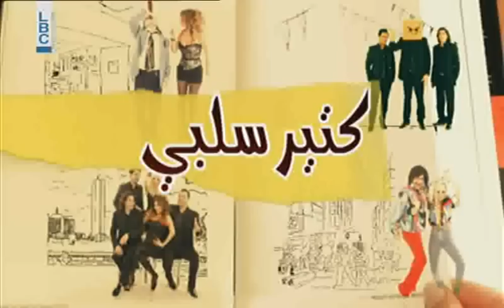Ktir Salbeh Show - Episode 27 - الأطرميزي وشهرزاد